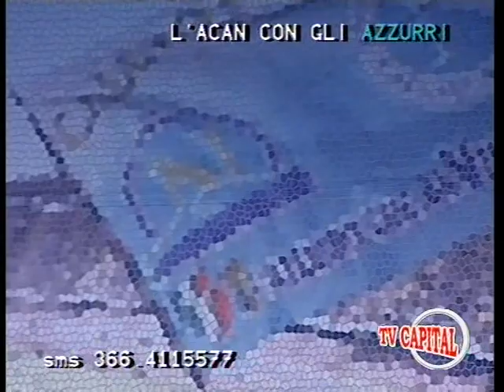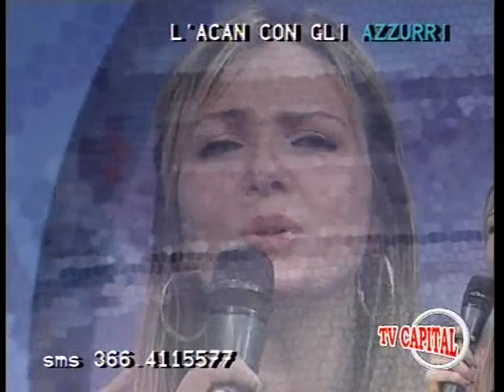STEFANIA IANNONE TV CAPITAL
Stefania Iannone presenta  2 nuove hit alla trasmissione ACAN su TV Capital